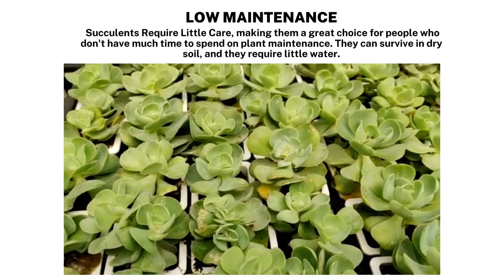Succulent Plants set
Looking for a Succulent plant? Look no further! In this video, I will show you where to find this unique and exotic plant.

This channel promotes and provides awareness about plants available in Sanjay Nursery.

 It's an e-commerce site that caters to the gardening needs of customers across India. We cater to both wholesale and retail customers. The main categories we deal in are Plants, Pots, Artificial Plants and Vertical Gardens, Growing media for plants, Lucky Bamboo, Imported flower Seeds and bulbs, and other Gardening accessories.

For personal visit Address : C/o Sanjay Nursery, Pune Solapur Road, Loni Kalbhor, Pune – 412201